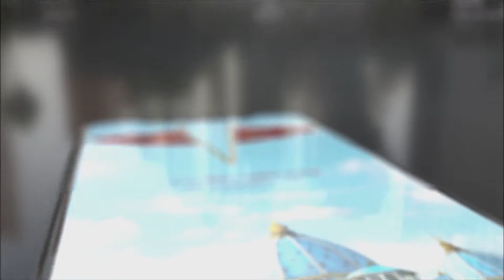Devotees Who Attained Perfection by Executing One of the Nine Processes of Devotional Service [CC]